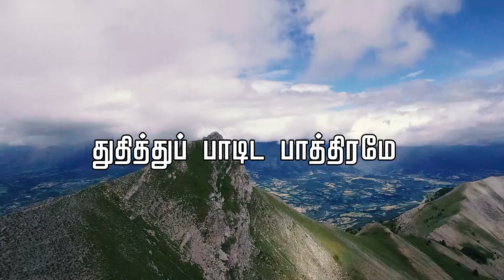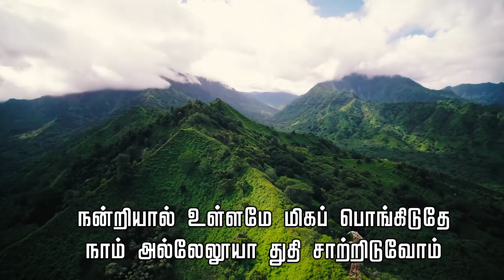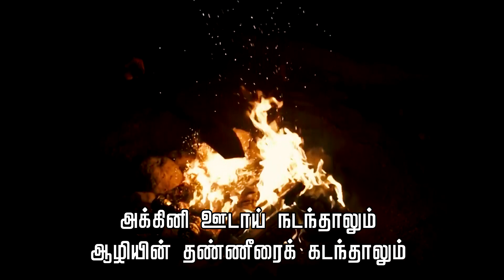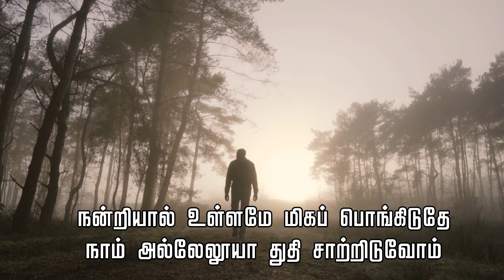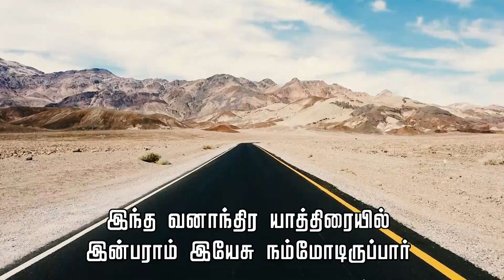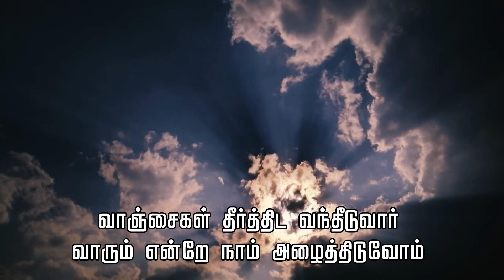துதித்துப் பாடிட பாத்திரமே | THUTHITHU PAADIDA PATHIRAME | TAMIL CHRISTIAN SONGS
துதித்துப் பாடிட பாத்திரமே
துங்கவன் இயேசுவின் நாமமதே
துதிகளின் மத்தியில் வாசம் செய்யும்
தூயனை நேயமாய் ஸ்தோத்திரிப்போமே

ஆ! அற்புதமே அவர் நடத்துதலே
ஆனந்தமே பரமானந்தமே
நன்றியால் உள்ளமே மிகப் பொங்கிடுதே
நாம் அல்லேலூயா துதி சாற்றிடுவோம்

கடந்த நாட்களில் கண்மணிபோல்
கருத்துடன் நம்மை காத்தாரே
கர்த்தரையே நம்பி ஜீவித்திட
கிருபையும் ஈந்ததால் ஸ்தோத்திரிப்போமே

அக்கினி ஊடாய் நடந்தாலும்
ஆழியின் தண்ணீரைக் கடந்தாலும்
சோதனையோ மிகப் பெருகினாலும்
ஜெயம் நமக்கீந்ததால் ஸ்தோத்திரிபோமே

இந்த வனாந்திர யாத்திரையில்
இன்பராம் இயேசு நம்மோடிருப்பார்
போகையிலும் நம் வருகையிலும்
புகலிடமானதால் ஸ்தோத்தரிப்போமே

வாஞ்சைகள் தீர்த்திட வந்தீடுவார்
வாரும் என்றே நாம் அழைத்திடுவோம்
வானத்திலே ஒன்று சேர்ந்திடும் நாள்
விரைந்து நெருங்கிட ஸ்தோத்தரிப்போமே